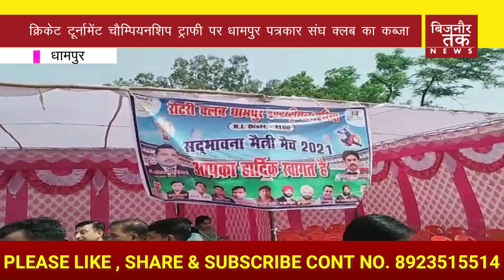बिजनौर जिले की सभी बड़ी खबरें (17/03/2021)